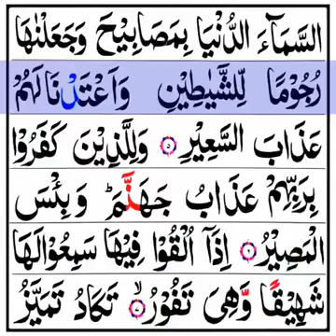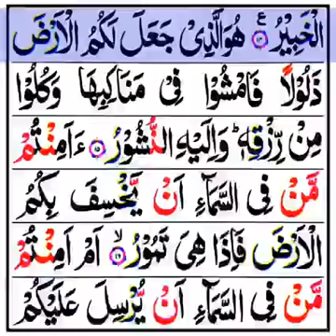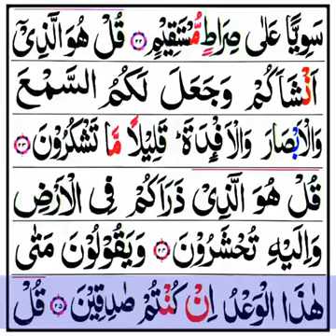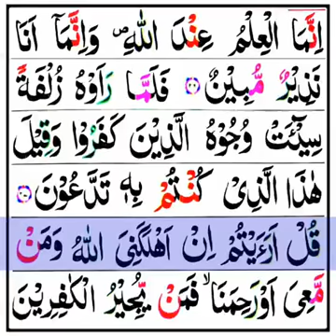Surah AlMulk .. Pelindung Siksaan Kubur#surah